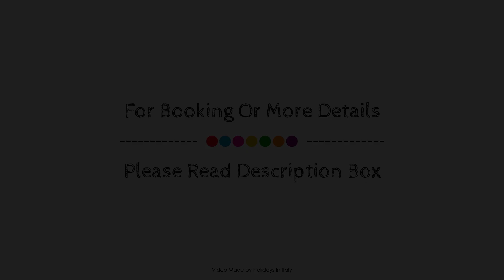Mood-Siro Comi, Pavia, Italy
About Property:
Mood-Siro Comi is perfectly located for both business and leisure guests in Pavia. The property offers a wide range of amenities and perks to ensure you have a great time. Service-minded staff will welcome and guide you at Mood-Siro Comi. Cleaning products, clothes rack, linens, private entrance, towels can be found in selected guestrooms. The property offers various recreational opportunities. No matter what your reasons are for visiting Pavia, Mood-Siro Comi will make you feel instantly at home.
Searching For
1. Mood-Siro Comi - Pavia
2. Mood-Siro Comi - Pavia Virtual Tour
3. Mood-Siro Comi - Pavia Rooms
4. Mood-Siro Comi - Pavia Amenities
5. Mood-Siro Comi - Pavia Videos
6. Mood-Siro Comi - Pavia Offers
7. Mood-Siro Comi - Pavia Deals
Audio Credit:
Track Title: Subway Dreams
Artist: Dan Henig